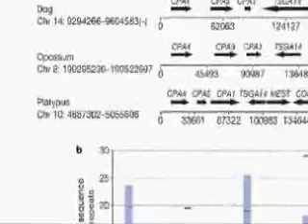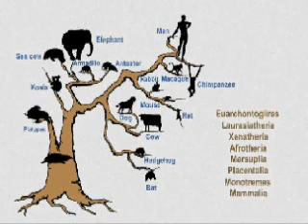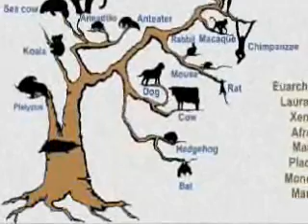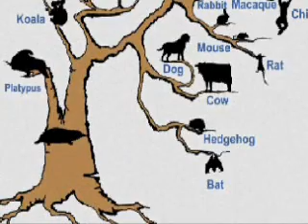Platypus and mammal evolution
"Top billing for platypus at end of evolution tree

Monotreme's genome shares features with mammals, birds and reptiles.

A draft sequence of the platypus genome reveals reptilian and mammalian elements and provides more evidence for its place in the ancestral line of animal evolution."

CREDITS TOP TO BOTTOM: MEUL/ARCO/NATUREPL; N. A. CALLOW/NHPA; W. SLOSS/NATUREPL; J. ROTMAN/NATUREPL; J. JENSEN/IMAGEQUESTMARINE.COM; J. JENSEN/IMAGEQUESTMARINE.COM; G. ELLIS/FLPA; D. WATTS/NATUREPL; D. AUBREY/SPL; H. AUSLOOS/NHPA; T. J. RICH/NATUREPL; S. DALTON/NHPA; A. SANDS/NATUREPL; B. CASTELEIN/NATUREPL